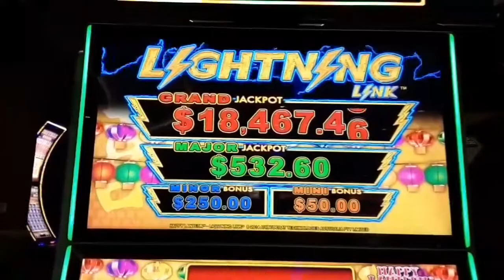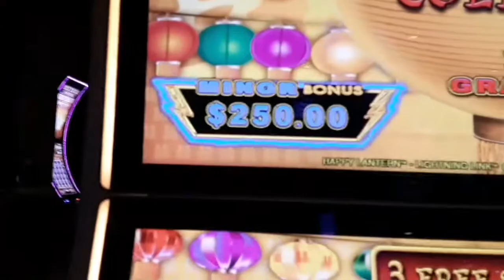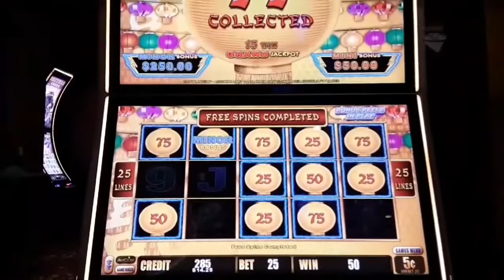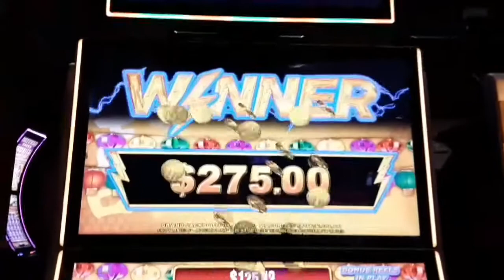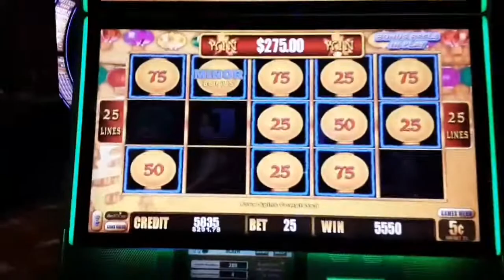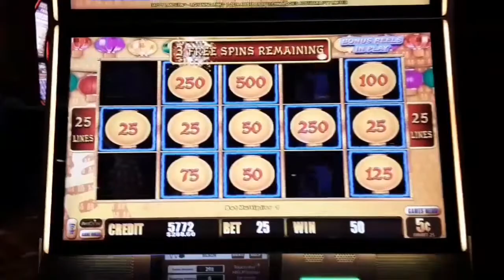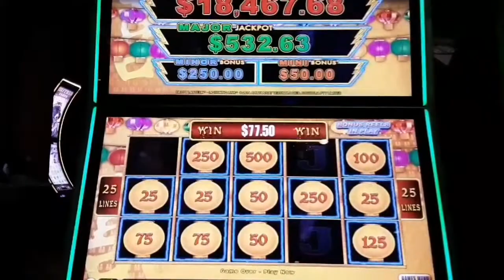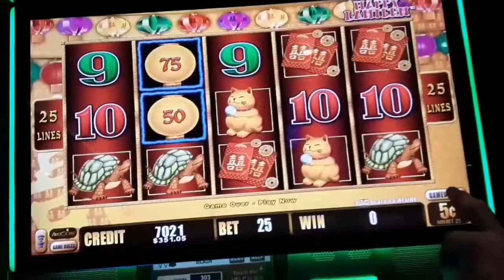Happy Lanterns - Super BIG Win! 😱🥳💰💣💥 Lightning Link! 💣💥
My adventure began late Wednesday afternoon at Four Winds Casino in Hartford, Michigan. I was doing some filming and it was great I couldn't lose. Until I sat down and played Buffalo Revolution, but that is another story, rotten machine! Anyway, it was getting late in the evening I was getting hungry and tired so I grabbed a comp for a free burger at the timbers, I got my order to go. As I was heading for the door I forgot I had $10dollars left in free play, if I didn't use it I would lose it. So. I was standing near my Lucky HAPPY LANTERNS SLOT MACHINE when I hears Feed Me, Feed Me. It was my machine gasping for a morsel of money to keep it going. I opened my wallet, picked out a lucky looking $20 to feed the machine to use my free play up. I hit nickle denom, $1.25 bet, it is a great bet! My favorite bet on a slot in the whole wide world. Ask Anyone that knows me! So I fed it my $29 Set my frer play, 8 spins, cash my $20 back in plus whatever I would win and then ride out of this dusty one horse town on the Blain Train for home!
My adventure took a turn for the worst! Spin one two three, NOTHING! Spin four five and six, nada! OMG...spins seven an eight not that great! Nothing not one red cent! Well like any good responsible playing degenerate would do let's try a few more spins off the $20 bill in the machine, why cash out and go home and eat. Let's do some more Spinning and Winning, spin one two three Nothing, The I won 50 Cents! WOW Baby! now we are spinning and winning! Spin 5, oh wait, This is where it gets Good Guys, I hit the button Spinning and Winning Blain Style of course and all of a sudden... I hit the Fuzzy Bonus, ok nickle denom, $1.25 bet and this happened! All abourd the Blain Train to see what really happened that day while Spinning and Winning while my burger got colder. Lets take a ride and see what happened All Aboard, Let's go Spinning and Winning guys, shall we.